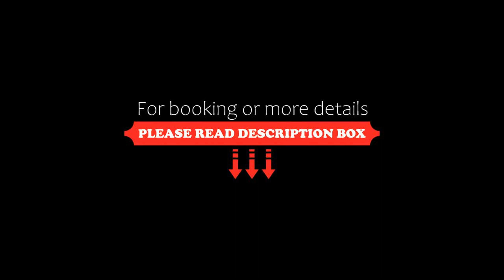The Bay Apartments, Hervey Bay, Australia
About Property:
Directly across the road from Scarness Beach, The Bay Apartments feature a tennis court, a heated outdoor pool, children's wading pool and a heated outdoor spa pool.
Set in lovely tropical gardens, all air-conditioned apartments feature a private balcony with ocean or pool views. A complimentary starter pack of tea and coffee are given on arrival.
Laundry facilities and a full kitchen with a dishwasher and microwave are standard...
Property Type: Hotel
Address: 371 The Esplanade, Scarness, 4655 Hervey Bay, Australia
Searching For
1. The Bay Apartments - Hervey Bay - Australia
2. The Bay Apartments - Hervey Bay - Australia Address
3. The Bay Apartments - Hervey Bay - Australia Rooms
4. The Bay Apartments - Hervey Bay - Australia Amenities
5. The Bay Apartments - Hervey Bay - Australia Offers and Deals
Audio Credit:
Track Title: Blank Slate
Artist: VYEN